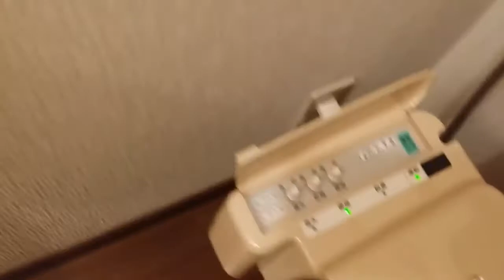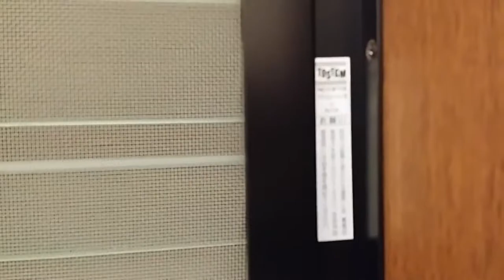1 17 17 My house restroom renovation, Japanese High Tech Toilet The TOTO “Washlet”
1 17 17    My house restroom renovation, Japanese High Tech Toilet The TOTO “Washlet”, 1 17 17    My house restroom renovation, Japanese High Tech Toilet The TOTO “Washlet”